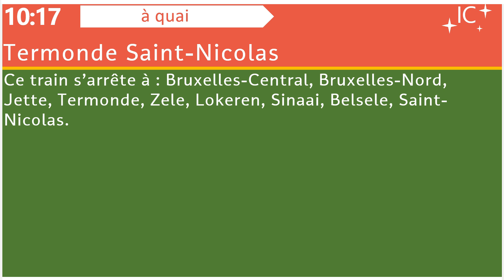X2 - Bru Midi/Zuid - Louvain la Neuve & Saint Niklaas